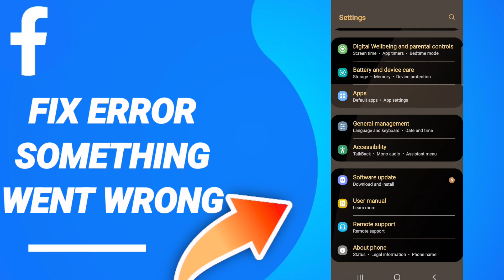How To Fix Error Something Went Wrong On Facebook App 2023